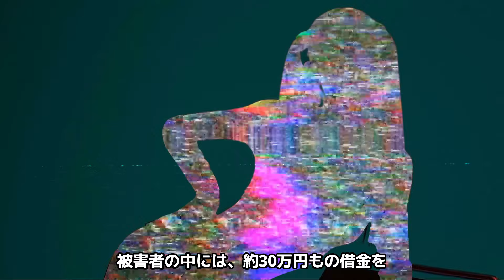【絶望】大親友ゆりにゃが戦慄かなのを”見捨てた”現在がヤバい...被害届を出させた犯人と判明するもDJまるとの復縁を薦める本当の理由が明らかに...二人だけが知る同棲生活の全貌に一同驚愕...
今回は精神崩壊中の戦慄かなのに対してのゆりにゃ本音についてご紹介していきます。